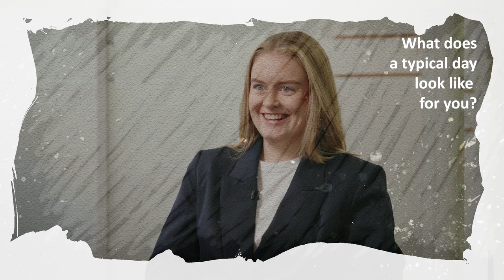gradstories Grace Caldwell, AIB, Accountant - Regulatory Reporting